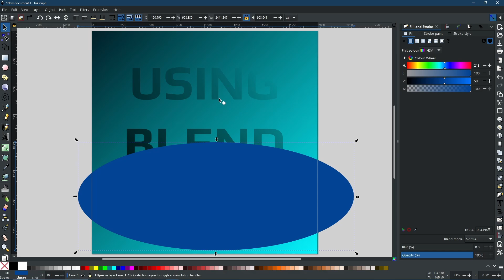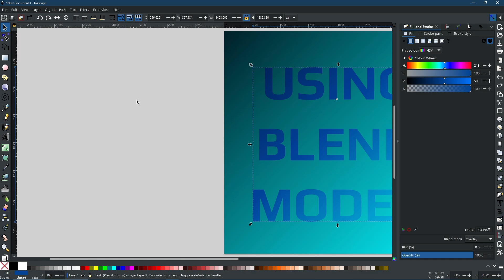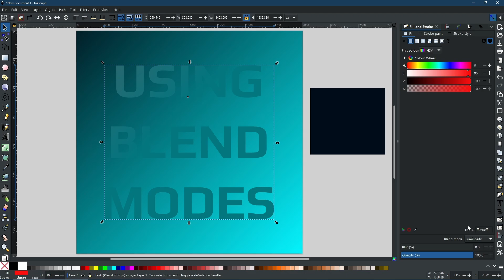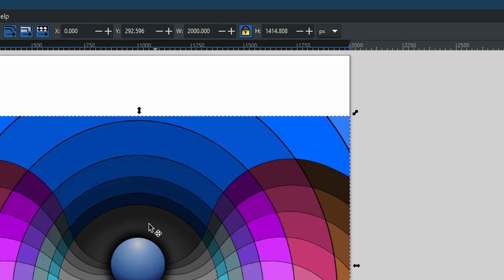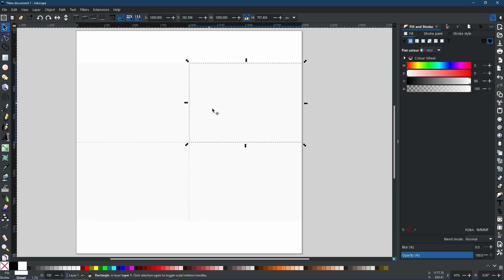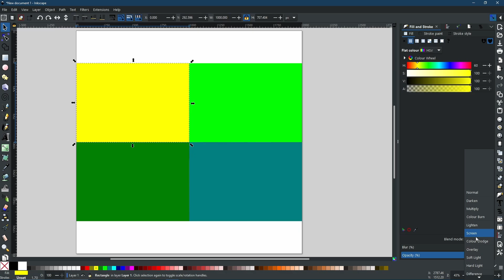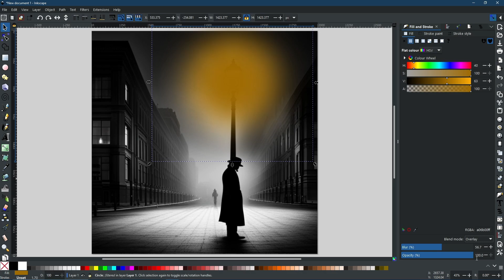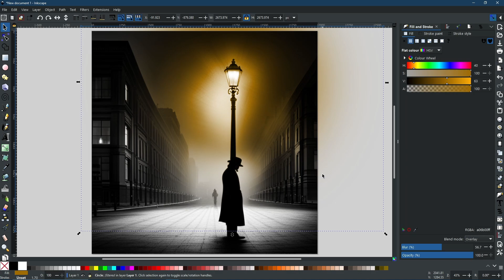Blend Modes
BLEND MODES - Blending is a method that most professional designers use to elevate their designs to look more polished. In today's video, I show you where they are, how to use them and give a couple of examples of what you can do with them.

All you pay for is the monthly domain provider & The Free Website Guys will do the rest.

You can now become a member of the BPG channel which enables you to have Priority comments, Sneak Peaks behind the scenes, Members-Only community posts, First Look at new videos before anyone else AND a shout out at the end of each video. To join, simply hit the Join button on the channel page or follow this

Since 2023, I have already helped thousands of people with my content teaching aspiring artists how to use Inkscape. An open-source vector graphics application. Join us and See Things Differently!

BE FEATURED IN FUTURE VIDEOS

SEE THINGS DIFFERENTLY - To commission BPG with work, simply get in touch via email, phone or by visiting so we can arrange a informal chat regarding what you need.